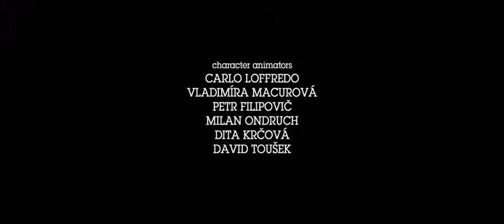Cool Cartoon about Insects